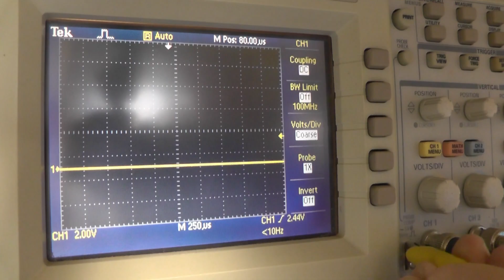How to test a zener diode and line output transformer.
Got a question? Testing a zener diode & ringing a line output transformer